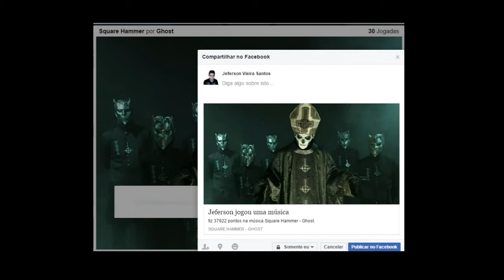GF Ghost - Square Hammer Expert RECORD (37922)